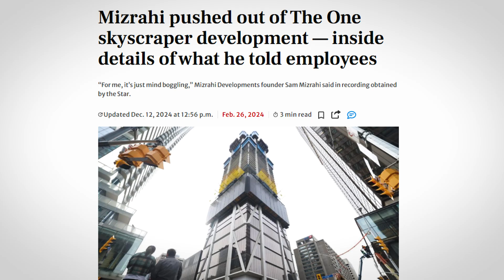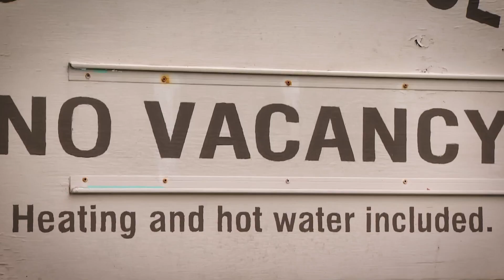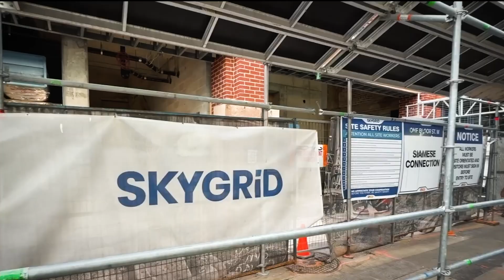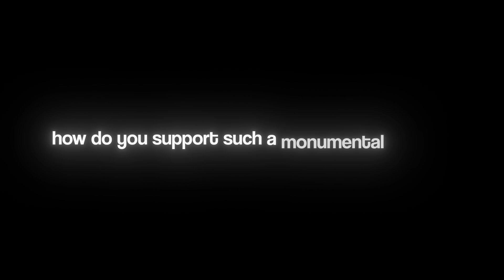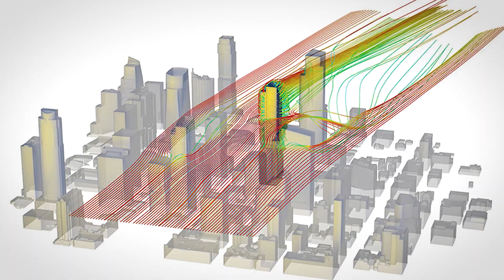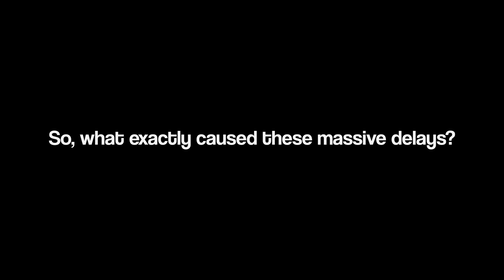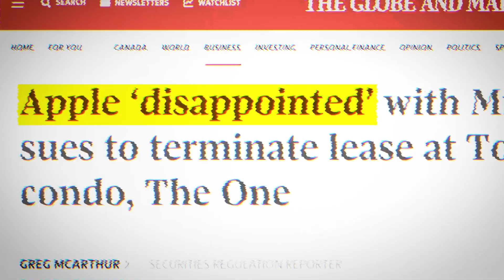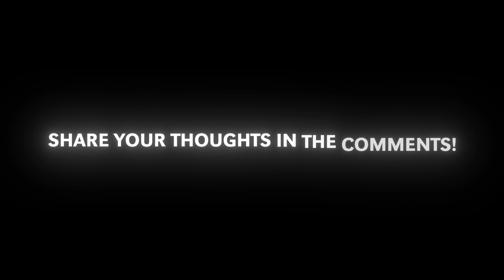Canada's $1.2BN Battle To Build Its First Supertall Skyscraper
The One Tower In Toronto has been a construction nightmare, meant to be Canada's first supertall skyscraper. This giga project is over budget and extremely but what are the engineering challenges and construction problems with it?